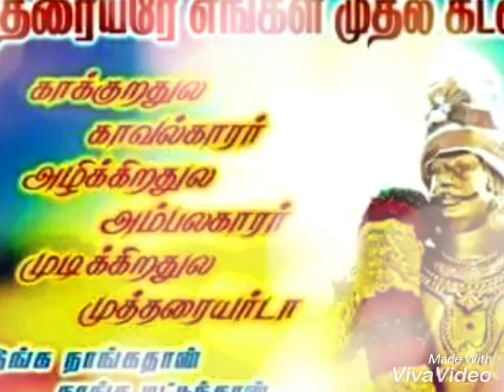Mutharaiyar ayya A Venkatachalam song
Mutharaiyar minister